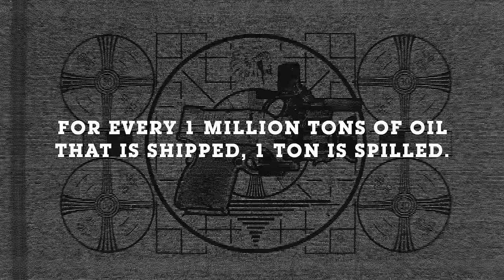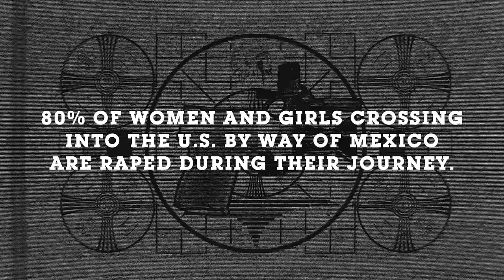Anti-Flag - Liar (Official Video)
American Fall is out now!

Music video by Anti-Flag performing Liar. (C) 2017 Spinefarm Records, a Universal Music Company